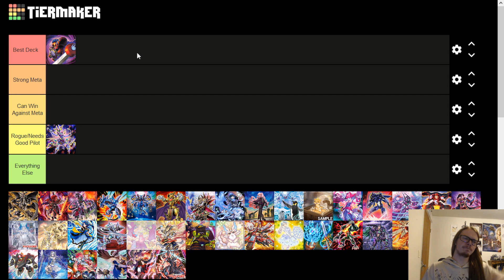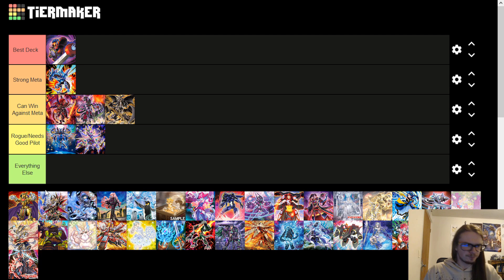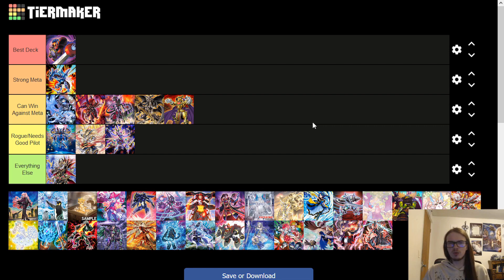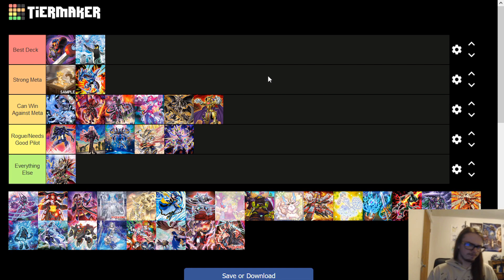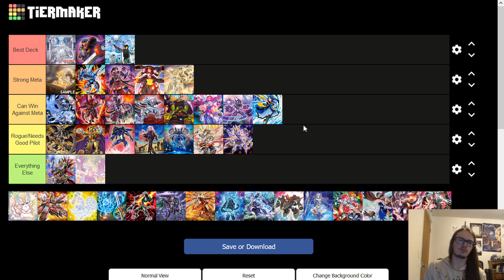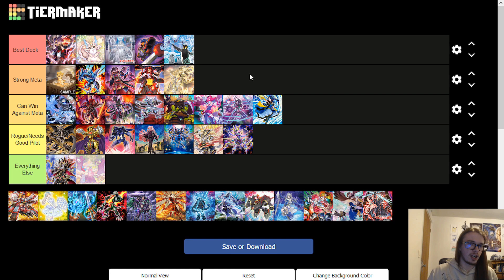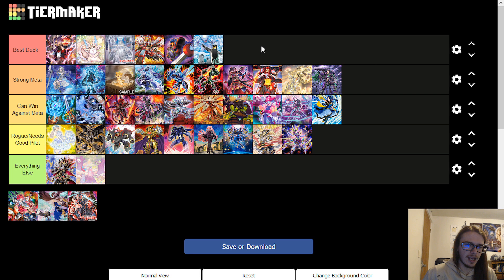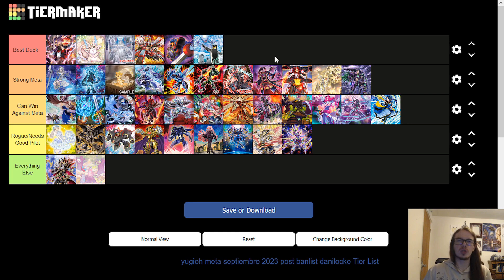The Best Deck for Locals Tier List! | What Decks to Watch Out For/Play In Yu-Gi-Oh TCG!